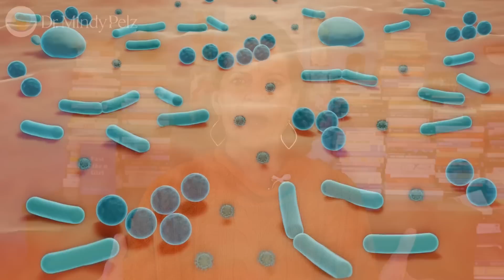Working Out and Your Microbiome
According to a recent study from Nature Journal, gut microbes may affect motivation to exercise. If you're struggling to motivate yourself to exercise, I got the answer for you in this video.

TOPICS:

Gut microbes may affect motivation to exercise
The microbiome that stimulates performance and dopamine
24-Hour fast is the best fast for repairing your microbiome
How should you break your fast for better gut health
My favorite probiotic foods to break my fast with
Foods that will deplete your microbiome
Inflammatory oils will damage your gut
Sugar damages the microbiome

It is not intended to substitute for professional medical advice and should not be relied on as health or personal advice. Always seek the guidance of your doctor with any questions you may have regarding your health or medical condition.